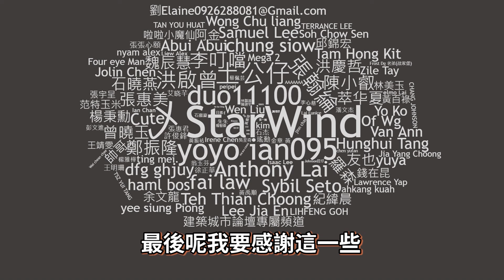【Kim阿金】小富偷車#133 總統的超跑居然那麼神!?《GTA 5 Mods》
神車再現!!